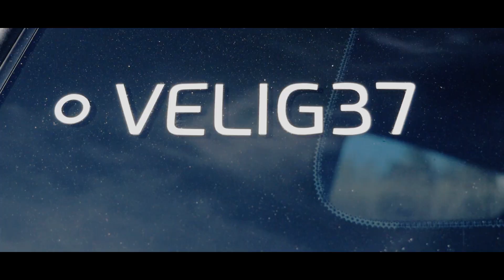Drifting and Donuts w/ modded G37s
I made this video for my friend Assad to showcase his beautiful G37s. He killed it with the donuts/drifting which made making this video really exciting and easy. Combine that with the fact that I recently upped a lot of my film gear, let’s just say I really enjoyed this one. Hope you guys liked it too.

Joey

The music used in this video can be found below, be sure to check them out and their socials: